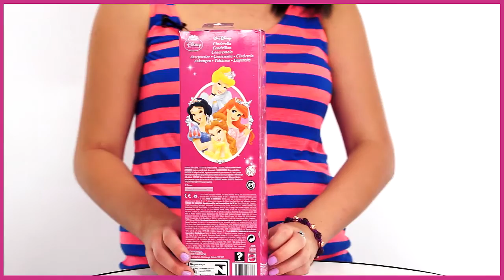Disney Princess Кукла Cinderella X2793)